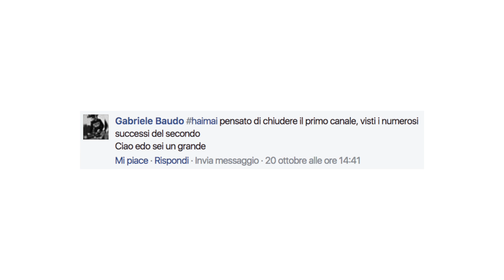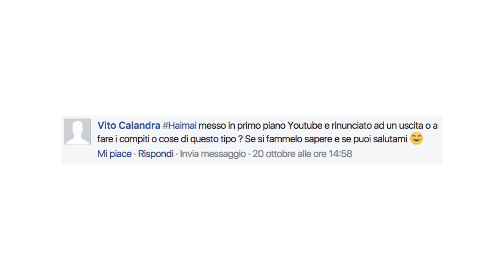HAIMAI PENSATO DI FARE SESSO CON TUO CUGINO?!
➜Profilo Instagram privato: @EddyJanno

✎ Informazioni:

•Registrazione video: Sony a5100; Canon 1200D; GoPro Hero 4 Black; Logitech C920
•Registrazione audio: Samson Meteor Mic; Audacity
•Montaggio video: Final Cut Pro X
•Montaggio grafiche: Adobe Photoshop CC